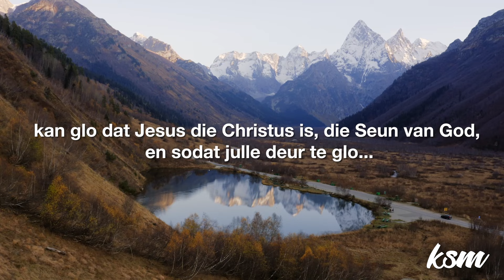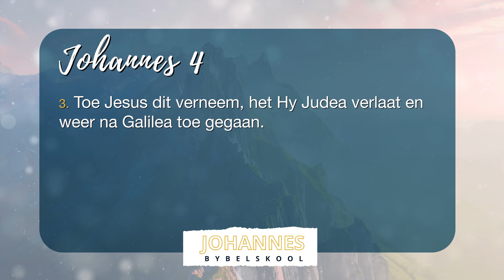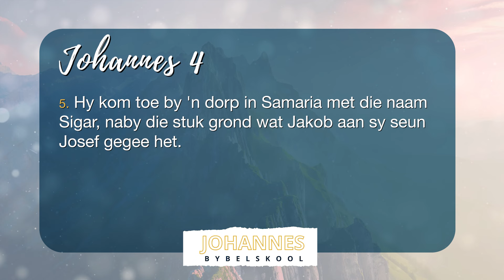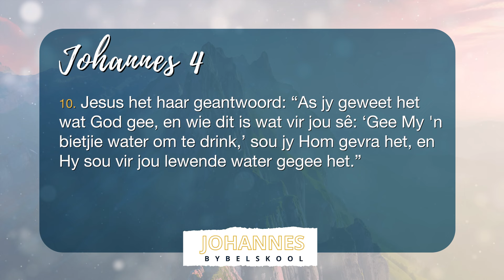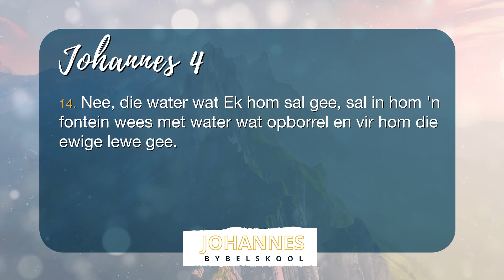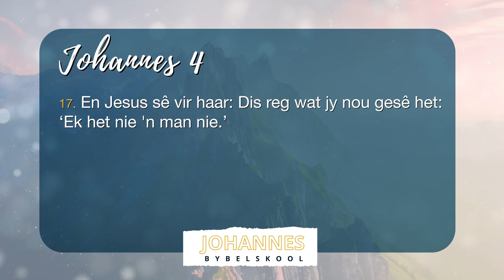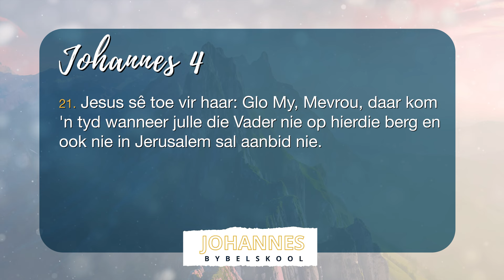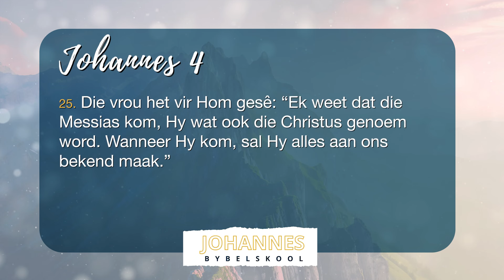KSM Bybelskool | 17 Jul. | Johannes I Hoofstuk 4 A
Jesus gee LEWENDE water en net soos die Samaritaanse vrou, wil hy jou ontmoet waar jy is.

Aanlyn Bybelskool: Woensdae om 09:00